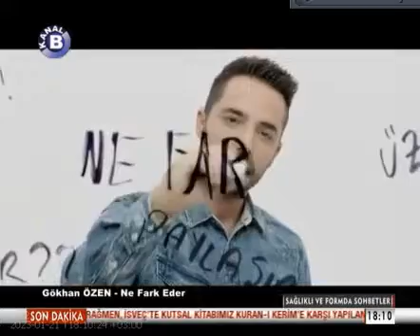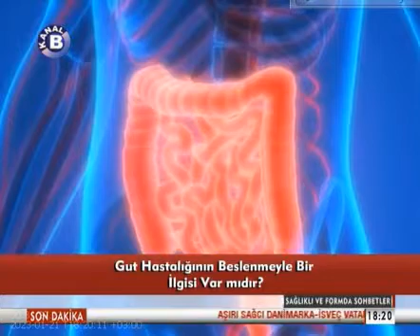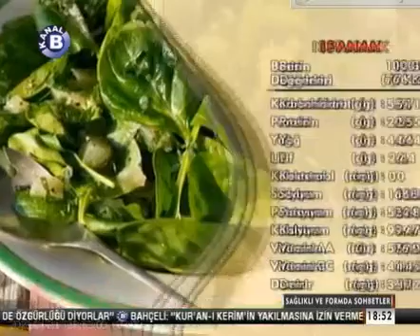Dr.Öğr.Üyesi Tulga Albustanlıoğlu Kanal B Sağlıklı ve Formda Sohbetler 21 Ocak 2023.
Dr. Öğr.Üyesi Tulga Albustanlıoğlu -Yapımcılığını ve sunuculuğunu Dr.Dyt. İrem Olcay Eminsoy'un yaptığı Kanal B'de yayınlanan Sağlıklı ve Formda Sohbetler’in 21 Ocak 2023 Cumartesi günü yayınlanan programında Antik Anadolu Beslenme Kültürü Üzerine konuşuyoruz.